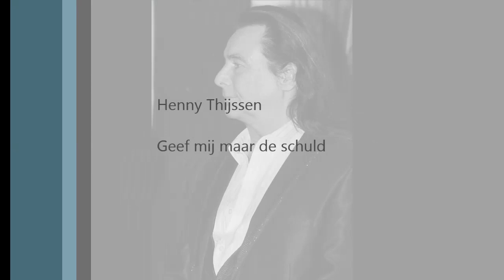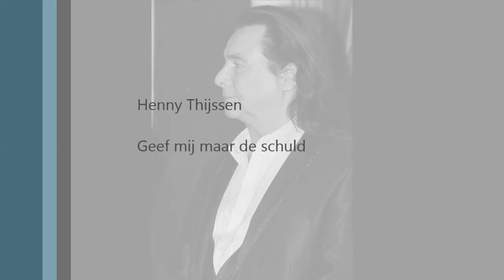Geef mij maar de schuld - Henny Thijssen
Henny Thijssen
Geef mij maar de schuld.